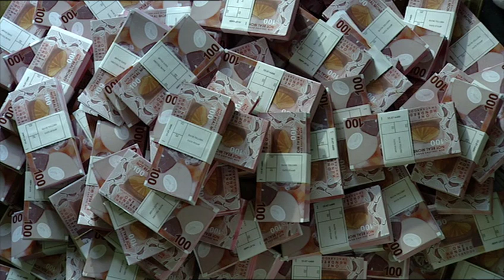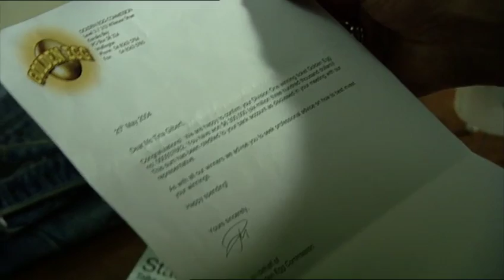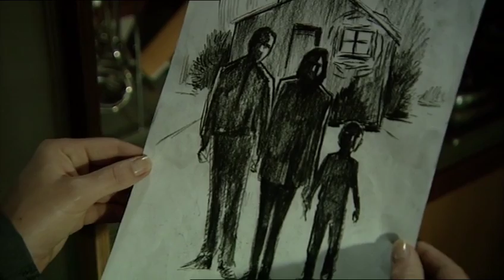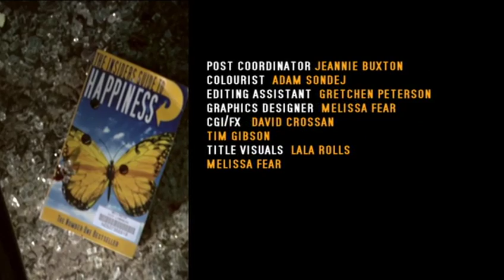The Insiders Guide to Happiness: episode 6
Production company: Gibson Group
Writer: David Brechin-Smith
Director: Mark Beesley